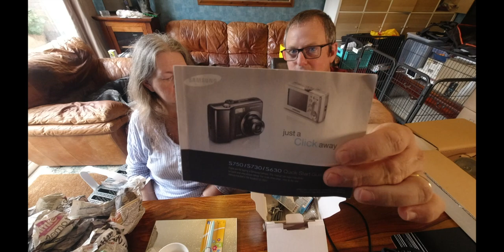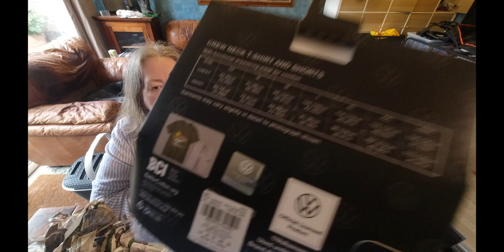Neil and Jan resellers shoreham flyover car boot sale 01/08/2021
jan and i have a look at all the stock we picked up at shoreham flyover car boot sale to resell on ebay.

Neil’s Ebay
Jan’s Ebay